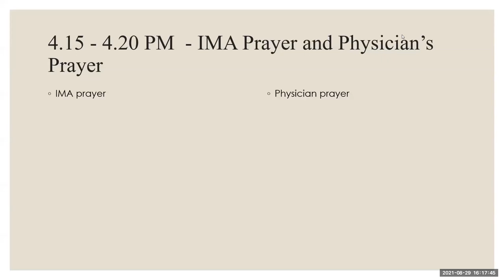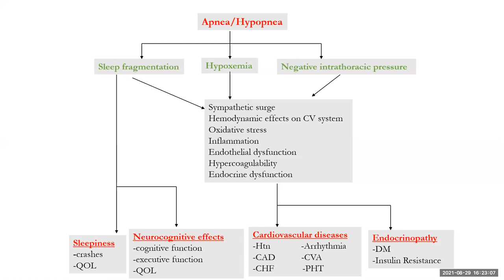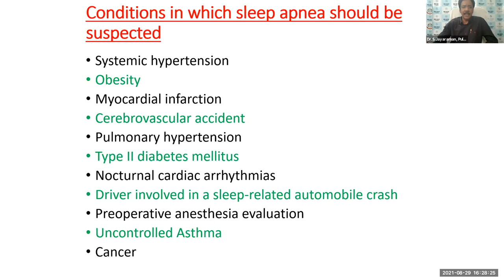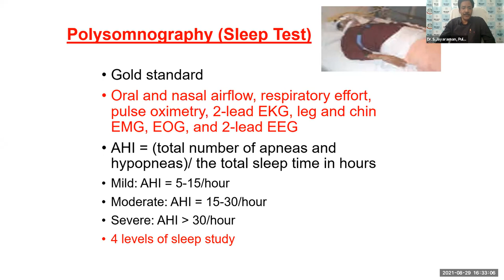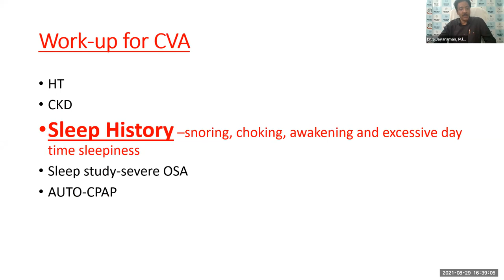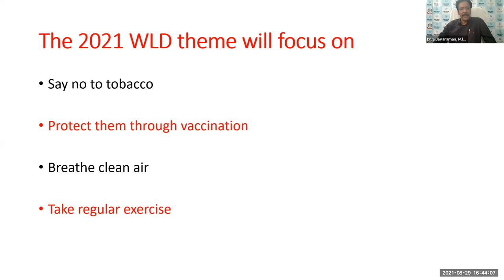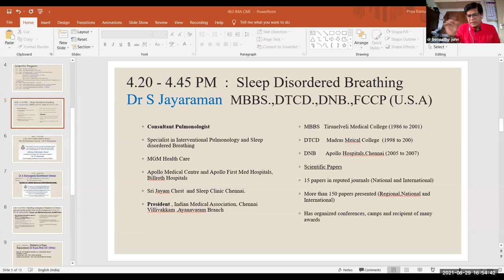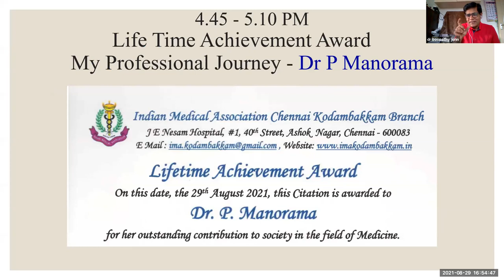Sleep Disordered Breathing - Dr S Jayaraman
463rd CME Monthly Meeting
Day and Date  :  Sunday, 29th August 2021
Time               :   4.15 PM to 8.15 PM
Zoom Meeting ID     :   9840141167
Password        :   IMAkdm ( first 3 letters caps, next 3 letters small )

Indian Medical Association Kodambakkam Branch is authorised by the Tamil Nadu Medical Council to conduct CME programs eligible for credit hours, fulfilling mandatory requirements by attendees. We have been meeting for academic feast on the last Sunday of every month without break since the past 38 years. You can log on too, if you need credit hours from TNMC.

Talks in this CME are
1. Sleep Disordered Breathing - Dr S Jayaraman

2. My Professional Journey - Dr P Manorama Life Time Achievement Awardee

3. Dr A Karunagaran Endowment
Chair Persons - Dr U Meenakshisundaram,  Dr A
Speaker - Prof  R Lakshminarasimhan
Topic - The Story of  a Hobby Horse and a Single Humped Camel - Gait disorders

4. Handling Emergency Situation in Clinics and saving the golden hour in all Emergencies ( A to Z ) -  Dr M Saisurendar

5. Robotics in Knee Replacement - Dr Kunal Patel

6. Healing a difficult Venous ulcer : Technology to the rescue - Dr Sairam Subramanian

7. Recent Advance in Bariatric and Metabolic Surgery - Dr S Balamurugan

8. Clinical Acumen - A spinal lump, abdominal hump and a scrotal plump - Dr. M.Raghul